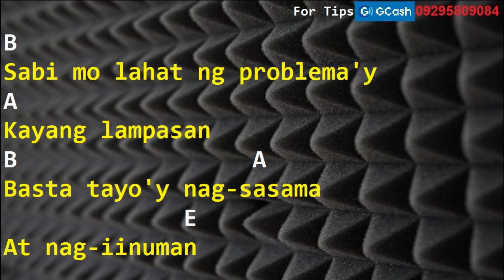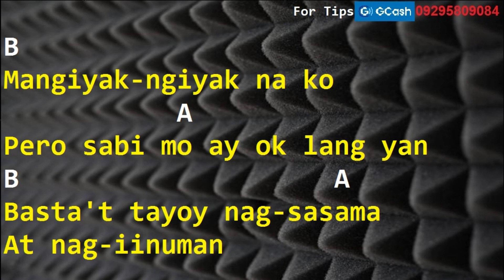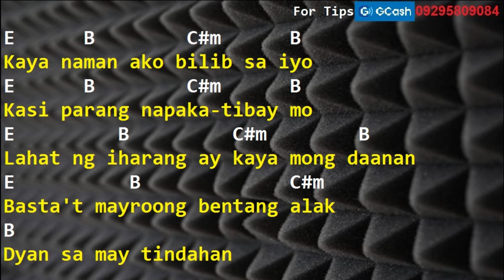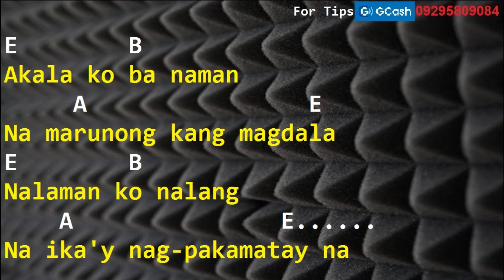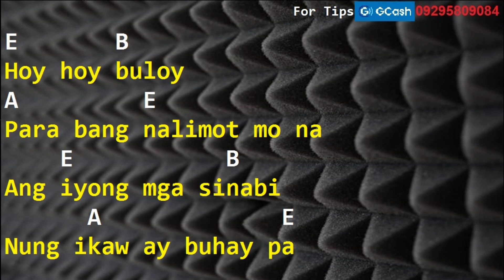Parokya Ni Edgar - Buloy (Drums Only, Lyrics, Chords)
buloy
parokya ni edgar
parokya ni edgar buloy
parokya ni edgar buloy drumtrack
parokya ni edgar buloy drum Cover
parokya ni edgar buloy drums only
parokya ni edgar buloy lyrics
parokya ni edgar buloy chords
parokya ni edgar buloy guitar cover
parokya ni edgar buloy cover
parokya ni edgar buloy guitar backing
parokya ni edgar buloy karaoke
buloy drumtrack
buloy drum Cover
buloy drums only
buloy lyrics
buloy chords
buloy guitar cover
buloy cover
buloy karaoke
tunog kalye
pinoy music
guitar cover
drumtrack
drumtracks
drum track
drum Cover
drums only
lyrics
chords
guitar cover.